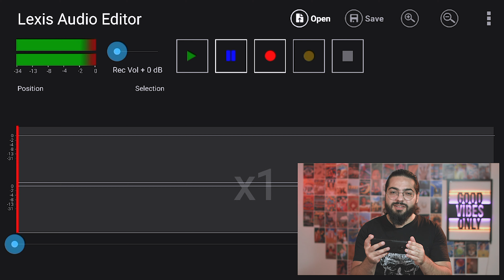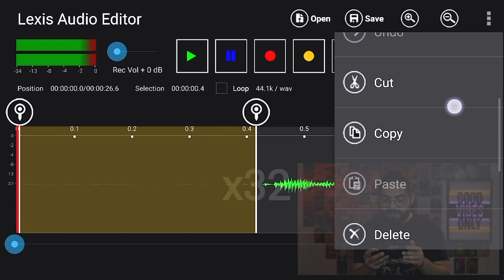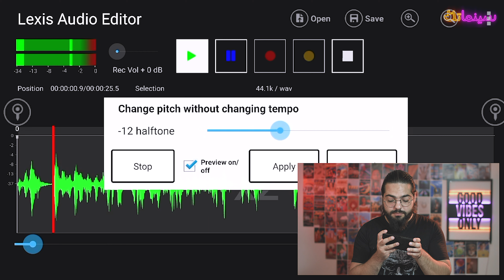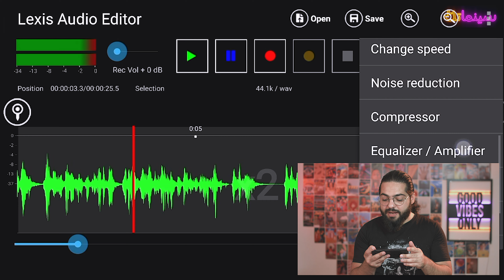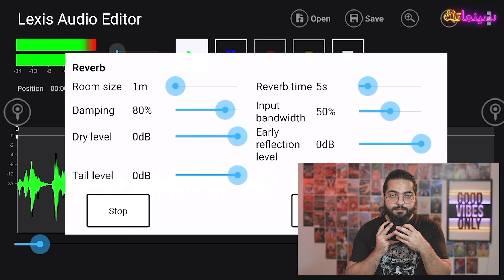للجوال تطبيق هندسة صوتية ومؤثرات مجاني ورائع!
تطبيق للجوال يمكنك من خلاله القيام بالهندسة الصوتية وتعديل الصوت وإضافة المؤثرات وبسهولة، والجدير بالذكر أن التطبيق مجاني ولا يحوي إعلانات، يمكنك القيام بالكثير من الميزات مثل تسجيل صوتك بشكل احترافي والتعديل عليه كإضافة الصدى وتحسين الصوت مثل المعلقين وإزالة الضوضاء والتشويش من أي صوت والكثير من الميزات الرهيبة التي يمكنك القيام بها لصنع مقطع صوتي رهيب.

◀ ◁ سنساعدك على تحقيق الدخل والنمو السريع في اليوتيوب والسوشال ميديا من خلال تدريب متخصص وحصري 👇:

 ◀ ◁ البرنامج التدرببي الكامل صناعة المحتوى من الفكرة إلى النشر

 ◀ ◁ البرنامج التدريبي المتخصص: ستديو صناعة المحتوى: من التصوير إلى المونتاج

◀ ◁ لطلب الخدمات الإعلامية "تصوير، مونتاج، صناعة الإعلان، الفيديو الكليب، والكثير" تواصل مع فريق كُمَيرة للإنتاج:

هندسة صوتية
افضل برنامج هندسة صوتية
افضل برامج هندسة الصوت
برامج هندسه صوتيه
برامج هندسة الصوت
برنامج هندسة صوتية
تسجيل الصوت بالجوال
تسجيل الصوت من داخل الجوال
الهندسة الصوتية
هندسة الصوت
هندسة الصوت للمبتدئين
تعلم الهندسة الصوتية والتوزيع الموسيقي
تحميل برامج الهندسة الصوتية والتوزيع الموسيقي
تحميل برامج الهندسة الصوتية والتوزيع الموسيقي للاندرويد
برامج الهندسة الصوتية
تحميل برنامج هندسة الصوت للكمبيوتر مجانا
هندسه الصوت
تعلم هندسة الصوت
هندسه صوتيه
الهندسه الصوتيه
افضل برامج الهندسة الصوتية
تعلم الهندسة الصوتية
أساسيات الهندسة الصوتية
تخصص هندسة الصوت
تحميل برنامج هندسة الصوت مجانا
كورس الهندسة الصوتية
دبلوم هندسة صوتية
دراسة هندسة الصوت
كتاب تعلم الهندسة الصوتية بالعربي
كيف اسجل صوت من الجوال
فلاتر الهندسة الصوتية
تحميل برامج الهندسة الصوتية والتوزيع الموسيقى للاندرويد
كيف اسجل صوت في الجوال
تعلم هندسة الصوت للمبتدئين
برنامج الهندسه الصوتيه
دروس الهندسة الصوتية
الهندسة الصوتية على الجوال
تحسين الصوت على الجوال
تسجيل صوت على الجوال